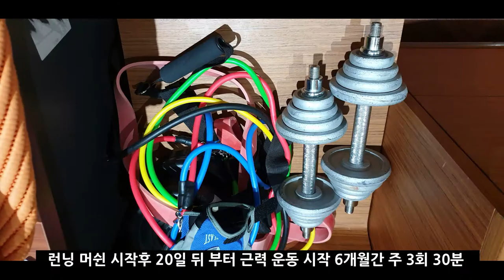조지아에서 코로나 이후 14개월 다이어트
코로나 이후 3월8일 부터 현재까지 14개월간 집에서 홈트하며  다이어트와 운동 하고 있습니다. 코로나로 이한 유익이라고 해야 하나
코카서스 3국의 다양한 역사 , 문화 , 여행과 생활 정보
조지아 3국 트빌리시에 2008년 부터 거주하고 있습니다